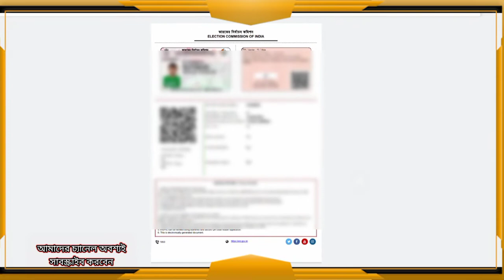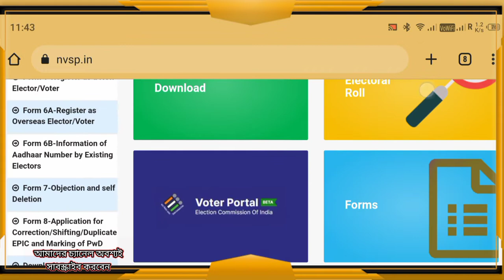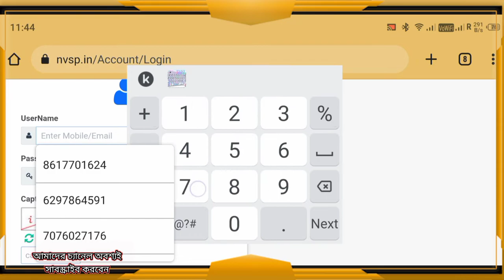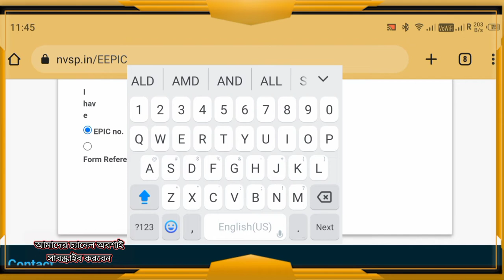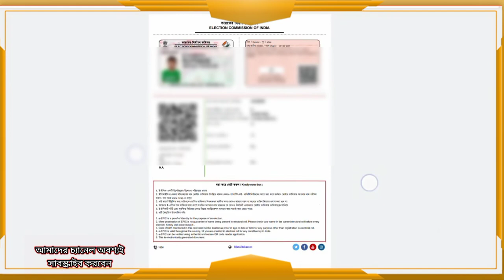How To Download Voter ID Card Online New Update |Safiul Islam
How to order voter id card online free | pvc voter id card apply | Duplicate voter id card - 2022|Voter Card Download Bangla | Old Voter Card Download | Voter Card Download Online West Bengal

अब सभी का होगा Voter e Epic Download online? | जाने पूरी जानकारी | Voter Id Card Pdf Download online\Voter id card Print online | voter card kaise mangaye | Hi Tech EPIC Voter card - 2022

voter card download,e epic download,e voter download,new voter card pdf download,e voter portal,nvsp mobile number link,voter helpline form 8 online,voter id online download kaise kare,वोटर आईडी कार्ड,वोटर आईडी कार्ड डाऊनलोड ऑनलाइन,e epic kaise nikale,voter card print online,how to download e epic card online,इपिक कार्ड डाउनलाओड voter card pdf download link,20 november 2022 epic download